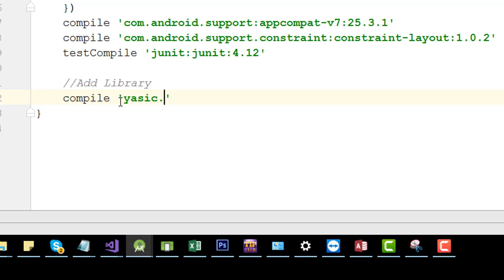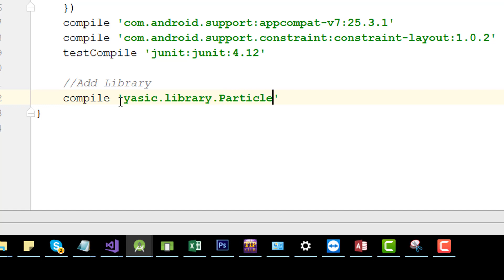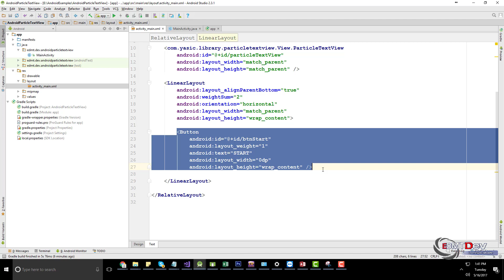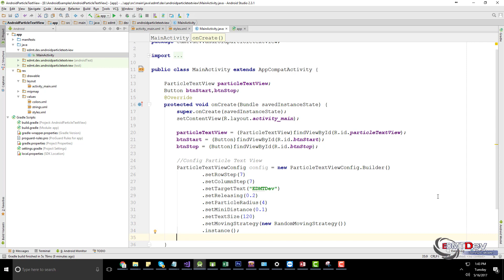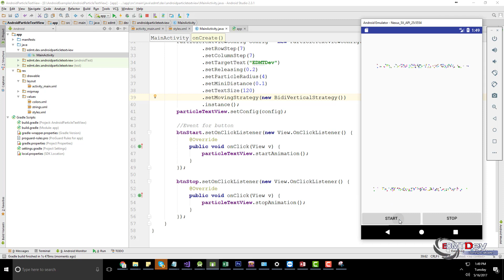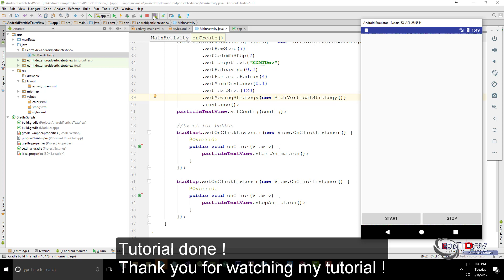Android Studio Tutorial - Particle Text View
ParticleTextView is a Android platform custom view component, you can use color particles to form the specified text, and with a variety of animation effects and configuration properties, showing a rich visual effects.

android programming,
android development,
android studio tutorial for beginners,
android course,
android training,